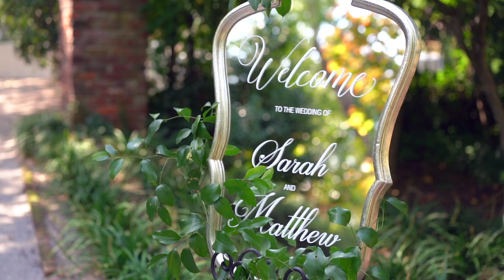Matthew & Sarah Wedding Highlight Film - The Lace House - Columbia SC - 10.16.22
Matthew and Sarah's wedding Highlight Film at the beautiful Lace House in Columbia SC.